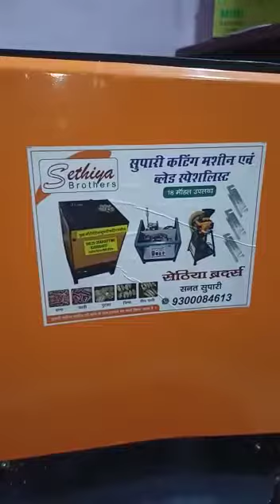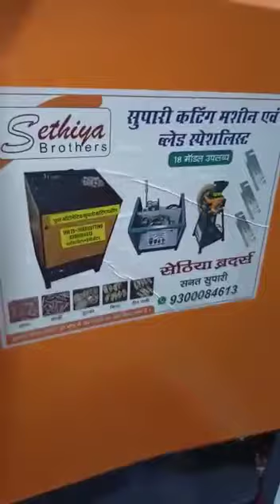multipurpose chips Supari cutting machine betalnut arecaunt cutting jabalpur sanatjain 9300084613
आप फेसबुक चैनल से जुड़े
 आप  एक्स्ट्राग्राम चैनल से भी जुड़े लिंक ओपन करें

नमस्कार दोस्तों
 आप अगर मध्य प्रदेश के हैं तो हमारे इस नंबर पर कॉल करें और मध्य प्रदेश से बाहर से है तो आप हमारे इस व्हाट्सएप नंबर पर मैसेज करें/ मैसेज में आप अपना नाम और अपने गांव शहर का नाम लिखकर भेजें
 हम आपको व्हाट्सएप मैसेज के माध्यम से इंक्वायरी दे देंगे
 व्यस्तता के कारण फोन नहीं उठ पाता है इसलिए आप हमें व्हाट्सएप मैसेज करें

जंबो फर्निशिंग सुपारी कटिंग मशीन का वीडियो देखने के लिए लिंक ओपन करें

आल टाइप चिप्स सुपारी कटिंग मशीन स्लाइडर पेटर्न पाउडर कोटेड बॉडी ब्लेड 7=5 इंच
डायमंड सुपारी कटिंग मशीन सिल्वर कोटेड बॉडी वीडियो देखने के लिए लिंक ओपन करें

automatic Supari cutting machin body plywood bled 7=5inch

सेमी ऑटोमेटिक सुपारी कटिंग मशीन बॉडी प्लाईवोड ब्लेड 7=5 इंच

मॉड्यूलर आटा चक्की वीडियो देखने के लिए लिंक ओपन करें 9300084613

मल्टीपरपस सुपारी कटिंग मशीन मॉडल नेम समयक्त 9 इंच हीटर कंट्रोलर के साथ

SUPARI CHIPS MACHINE, SUPARI RUFF
CUTTING, SUPARI SALI CUTTING, SUPARI TUKDA CUTTING, SUPARI CUTTING MACHINE, SUPARI
MACHINE, SOPARI CHIPS CUTTING, SUPARI
CHIPS AND TUKDA MACHINE, SOPARI TWO IN
ONE MACHINE, MACHINE, SOPARI CUTTING
MACHINE, CHANA CUTTING MACHINE,
BETALNUT CUTTING MACHINE, ARECANUT
CUTTING MACHINE, BETALNUT CHIPS
MACHINE, BADAM CUTTING MACHINE, PISTA
CUTTING MACHINE, BADAM CHIPS MACHINE,
BADAM SLICER MACHINE, ALMOND SLICER
MACHINE,  TUKDA CUTTING MACHINE,
 CUTTING MACHINE,
POTATO CHIPS MACHINE, POTATO CHIPS
MAKING MACHINE, POTATO SALI CUTTING,
POTATO RUFFLES CUTTING MACHINE, POTATO
PEELING MACHINE, POTATO JALI VWAFER
MACHINE, POTATO FINGER CHIPS, DRYING
MACHINE,
BANANA CHIPS MACHINE, BANANA CUTTING machine,
Papad machine,
Sugarcane juice machine, sethiya brodarhs Jabalpur Madhya pradesh India,
Finishing Supari cutting machine,
Jumbo Supari cutting machine, heavy duty Supari cutting machine, Sanat Supari center Jabalpur, Jabalpur mein Supari cutting machine, Supari cutting machine ki blade, Supari cutting blade, bled, new business start, sabse jyada kamai wala business, karodpati banane wala business,